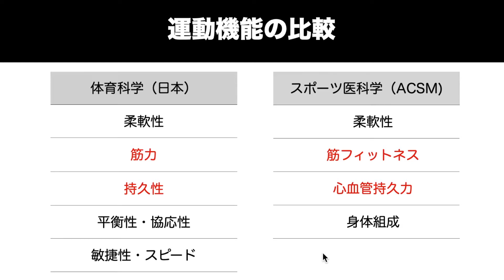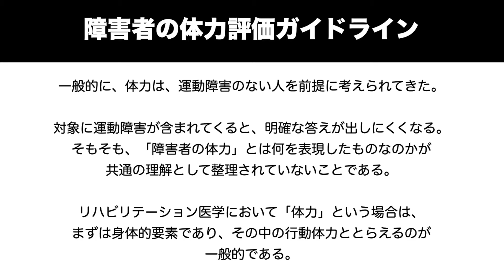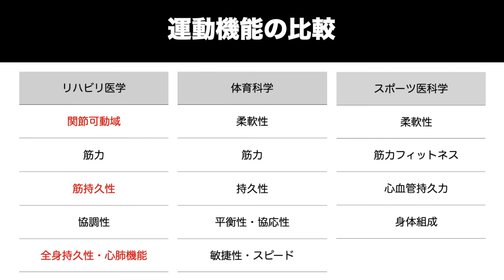【医学】体力 #04 リハビリ医学と体育科学とスポーツ医科学の運動機能の構成要素を比較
リハビリ医学と体育科学とスポーツ医科学の運動機能の構成要素を比較

【引用文献】
・日本体力医学会体力科学編集委員会：運動処方の指針−運動負荷試験と運動プログラム−（原書第8版）,南江堂,2014
・猪飼道夫：運動生理学入門（第12版）,杏林書院,2006
・障害者の体力評価ガイドライン−脳血管障害・脊髄損傷−（第1版）,金原出版株式会社,2013
・大井淑雄：リハビリテーション医学全書7 運動療法（第3版）,医歯薬出版株式会社,1999
・天児民和：運動療法,医歯薬出版株式会社,1968
・糖尿病治療ガイド：
・呼吸リハビリテーションマニュアル−運動療法−第２版,照林社,2012
・日本呼吸機学会COPDガイドライン第3版作成委員会：COPD診断と治療のためのガイドライン第3版,メディカルレビュー社,2009
・心血管疾患におけるリハビリテーションに関 するガイドライン（2012年改訂版）PDF：
・慢性心不全治療ガイドライン（2010年改訂版）PDF：
・小川明宏 ：心疾患患者に対するレジスタンストレーニング.理学療法 32 (6) : 494-500,2015
・高橋哲也 ：内部障害者に対する理学療法におけるレジスタンストレーニングのあり方.理学療法 32 (6) : 484-493,2015
・Scharf M, et al. Myocardial adaption to HI(R)T in previously untrained men with a randomized, longitudinal cardiac MR imaging study (Physical adaptions in Untrained on Strength and Heart trial, PUSH-trial). PLoS One. 2017 Dec 7;12(12):e0189204.
・Dor-Haim H, et al. Improvement in cardiac dysfunction with a novel circuit training method combining simultaneous aerobic-resistance exercises. A randomized trial. PLoS One. 2018 Jan 29;13(1):e0188551.
・Stamatakis E, et al. Does strength promoting exercise confer unique health benefits? A pooled analysis of eleven population cohorts with all-cause, cancer, and cardiovascular mortality endpoints. Am J Epidemiol. 2017 Oct 31.
・Kovacevic A, et al. The effect of resistance exercise on sleep: A systematic review of randomized controlled trials. Sleep Med Rev. 2017 Jul 19. pii: S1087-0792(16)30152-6.
・Nakamura N, et al. Resistance Training Augments Cerebral Blood Flow Pulsatility: Cross-Sectional Study. Am J Hypertens. 2018 Feb 28.